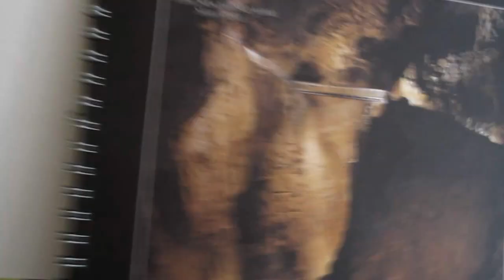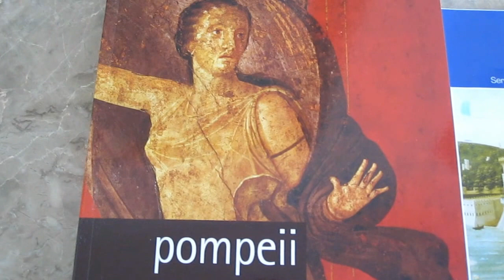Ferraro_the_Travel_Frog_Intro_Video.MOV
This is a travel video introduction by Ferraro, the travel frog.